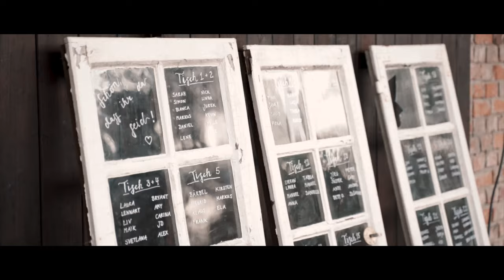Hochzeitsvideo / Sarah & Simon / Christliche Hochzeit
Wir denken gerne zurück an Sarahs und Simons Hochzeit voller schöner Momente und herzlichen Menschen =)!

MEINE KAMERA FÜR HOCHZEITEN ➤
MEINE ALTERNATIVKAMERA ➤
MEIN OBJEKTIV FÜR HOCHZEITEN ➤

MEIN MIKRO FÜR HOCHZEITEN ➤

Videoaufnahme und - schnitt von Agape Fotografie